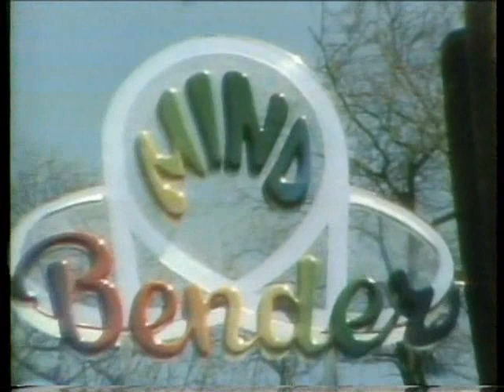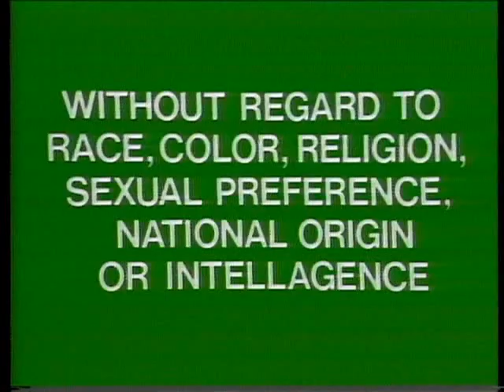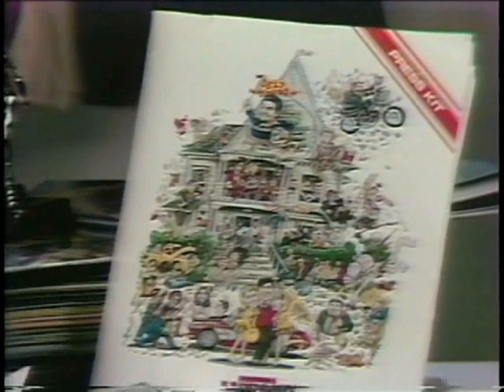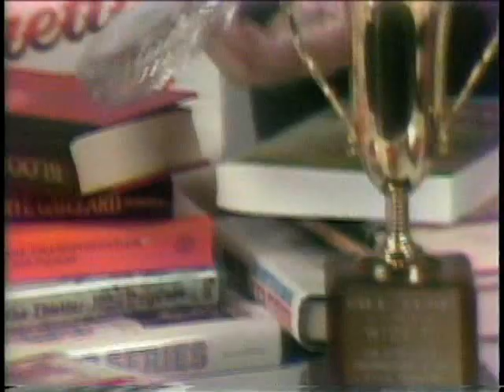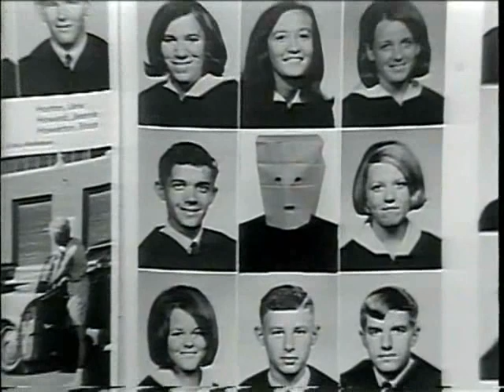Tush looks over 1978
From David Bell's TBS Archives
bill tush special looking back at 1978
WTCG WTBS channel 17 Atlanta